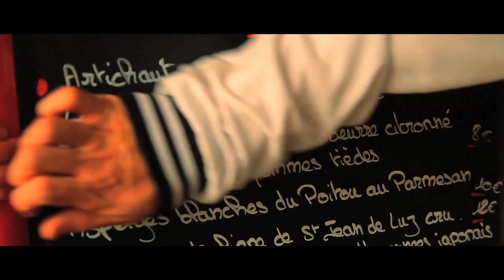Les Anticipateurs - des Kebs a Sorel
Download le nouvel album ''Dieux Du Québec'' maintenant!
Instagram : @lesanticipateurs @roche.voisine @troneldorado